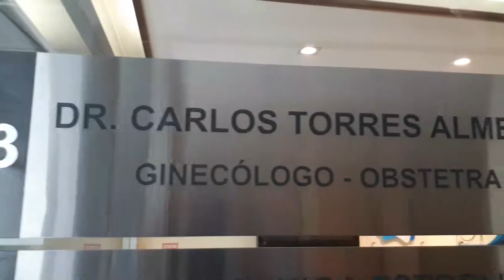Carlos Torres Almeida, ginecólogo, obstetra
Ecografía, laparoscopia, menopausia, embarazo de riesgo, anticoncepción, monitorizacación fetal.